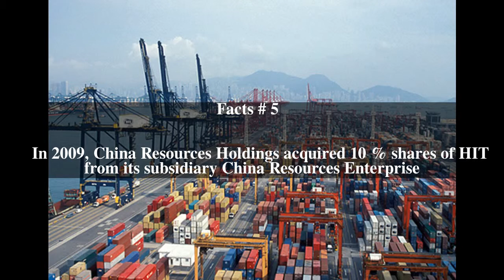Hongkong International Terminals Ltd. Top # 5 Facts